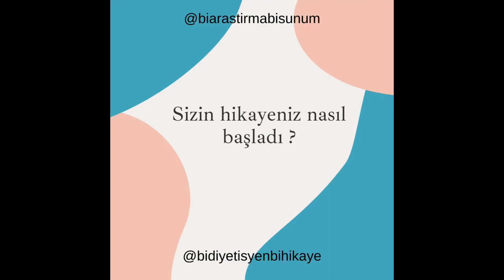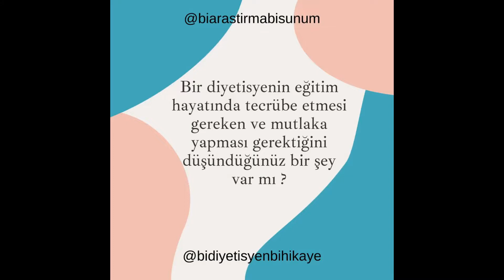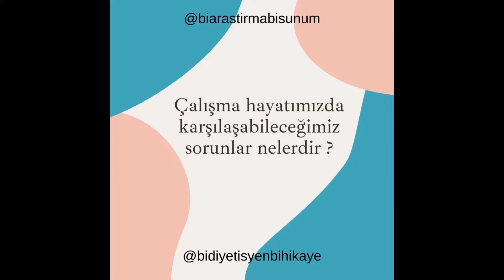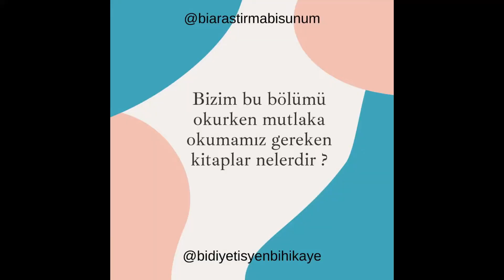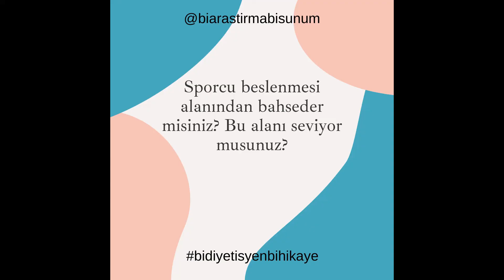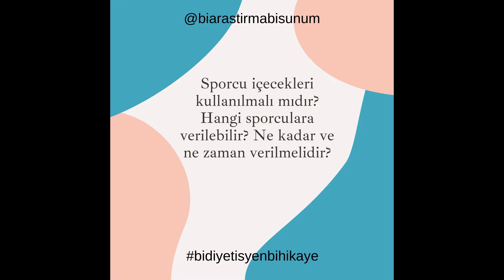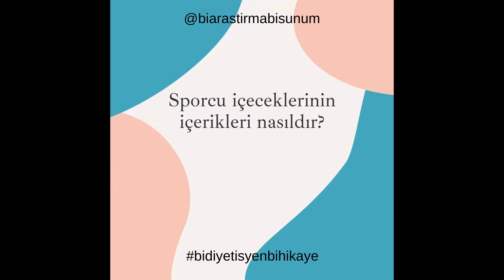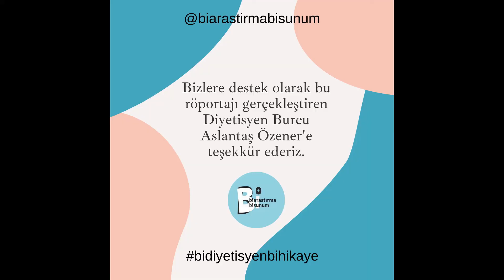“bidiyetisyenbihikaye” #8 Uzm. Dyt. Burcu Özener ile röportajımız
Biaraştirmabisunum platformu olarak ''bidiyetisyenbihikaye'' adı altında diyetisyenlerle yaptığımız röportaj serimizde yeni bir röportajımızla sizlerleyiz.

Gerçekleştirdiğimiz bu röportajlar sayesinde sizlere farklı bakış açıları kazandırmayı umuyoruz.

Keyifli seyirler...

Bizlerle bu güzel röportajı gerçekleştirdiği için Uzm. Dyt. Burcu Özener'e teşekkür ederiz, sizinle röportaj yapmak bizleri çok mutlu etti.